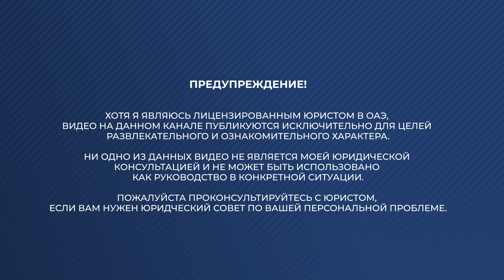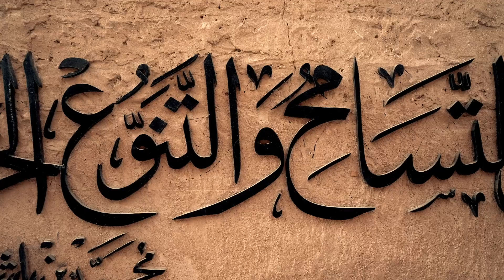КТО ТАКАЯ АЙМАН ЕСКАРАЕВА?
Айман Ескараева, юрист в Дубае и основатель Yeskarayeva & Partners Legal Consultancy, расскажет о себе, о ключевых направлениях деятельности своей компании в Дубае и даст советы тем, кто ищет юридическую поддержку в ОАЭ.

Если у вас есть желание поддержать мой канал, то можете:

📍Поставить 👍 этому видео.
📍Оставить комментарий.

Это поможет большему количеству людей знать свои права в ОАЭ! Спасибо Вам!

UAE legal news на английском языке и Юр Инфо ОАЭ на русском языке!

ЮР ИНФО Дубай (ОАЭ)
Актуальная информация по изменениям в законодательство (Дубай) ОАЭ, новости права и публикации из различных источников для вашего удобства на русском языке.

UAE LEGAL NEWS
Up-to-date information on changes in legislation (Dubai) UAE, legislative news and publications from various sources for your convenience on one resource.

С уважением, юрист в Дубае
Айман Ескараева